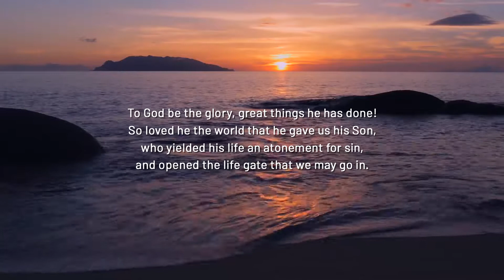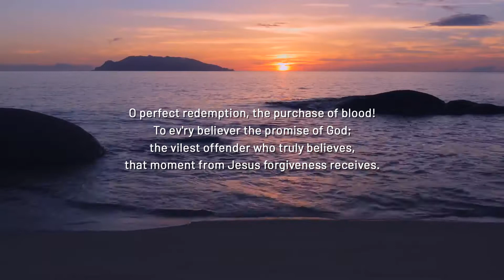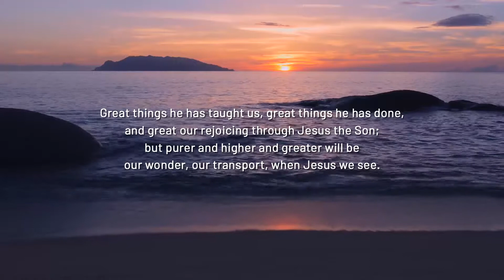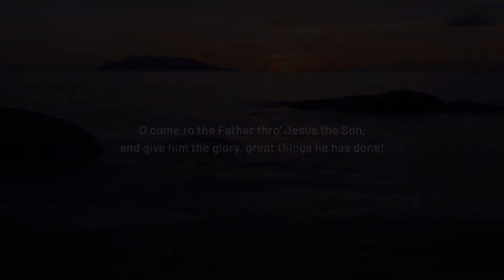To God be the Glory